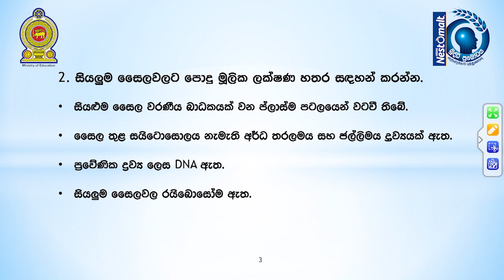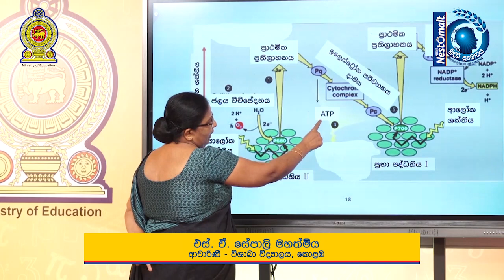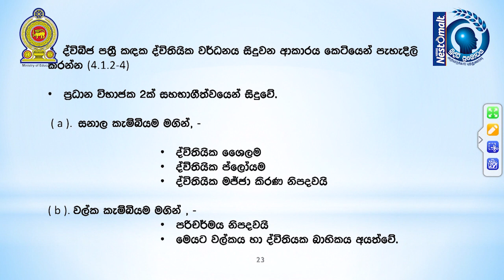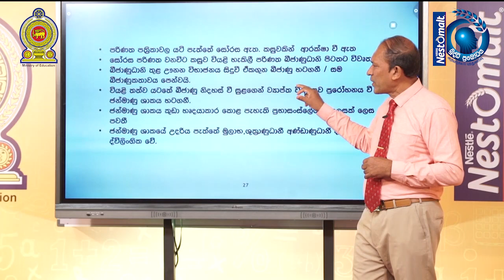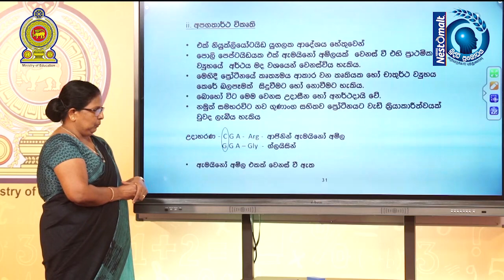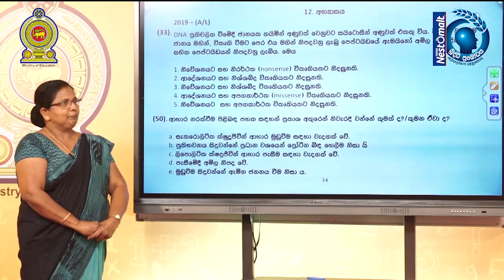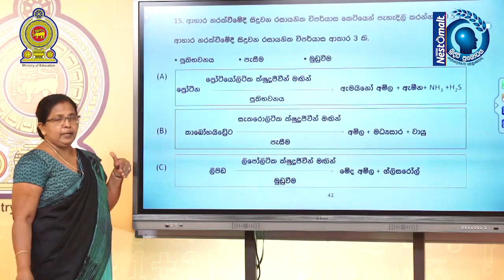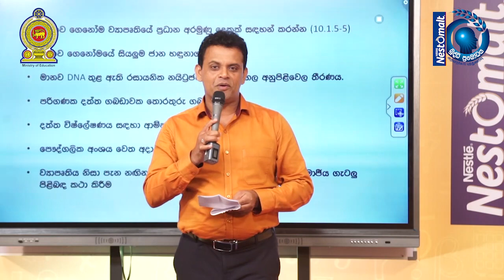Biology - Part 1 (Sinhala) 28-08-2020 Revision Program 2020